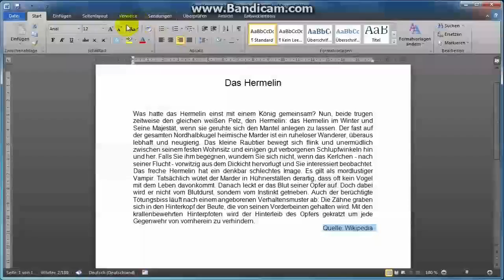10 Schrift verkleinern